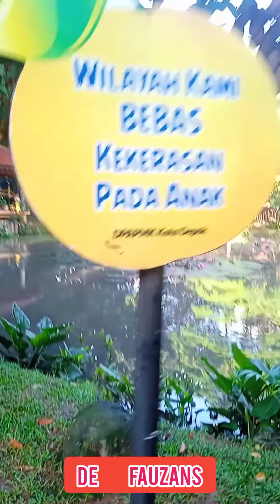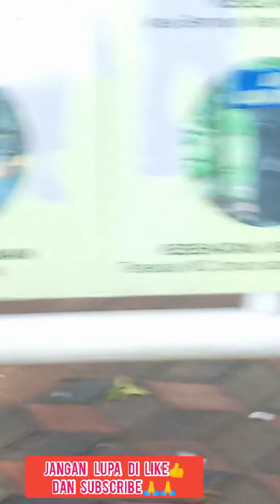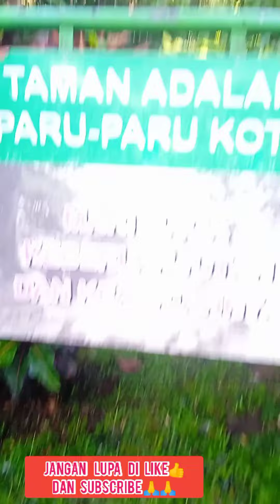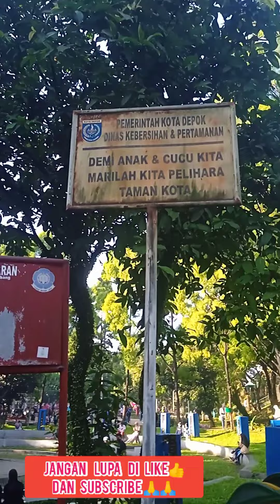Ayo.!!menjelajahi taman lembah gurame Depok jaya... minggu pagi tgl 11 September 2022